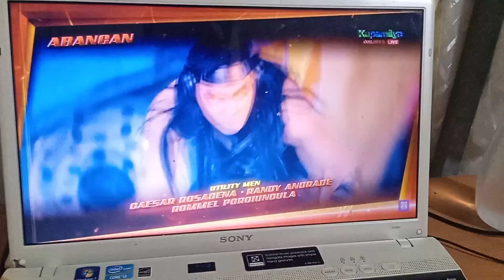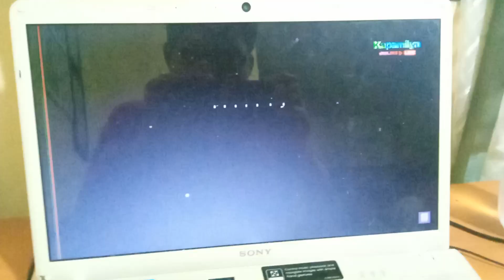Mars Ravelos Darna January 30, 2023 Teaser ang huling dalawang linggo (no copyright)